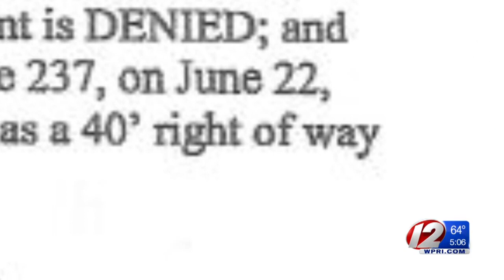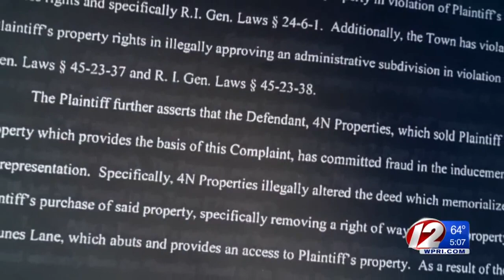Landscaper wins legal fight against former RI lawmaker's family company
A judge ruled in favor of a landscape contractor, giving him access to a road that's the key dispute in a lawsuit filed against the company owned by former state Rep. Jared Nunes and his family.